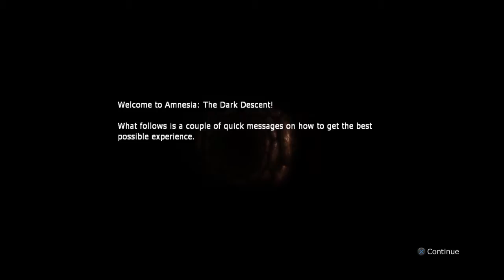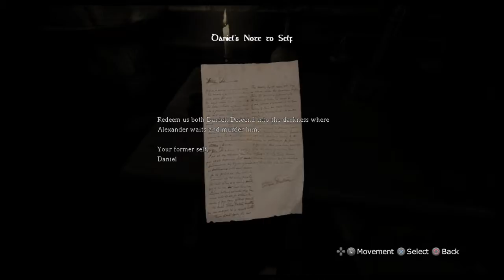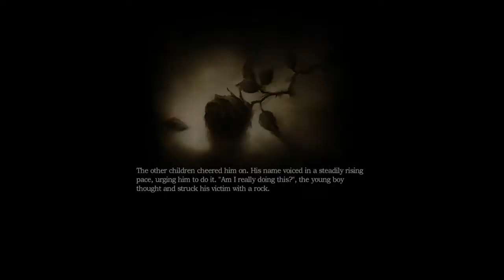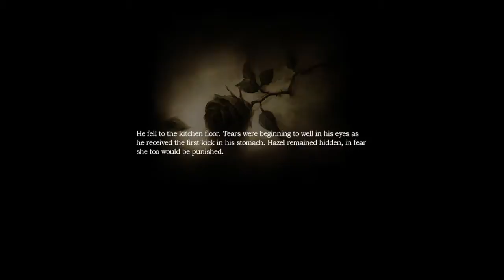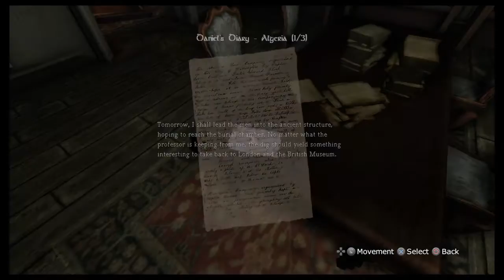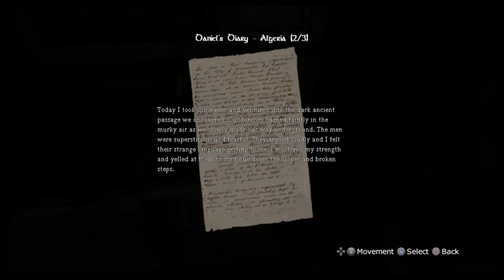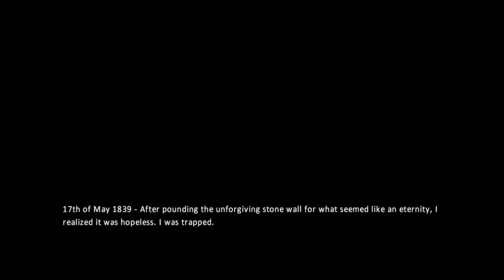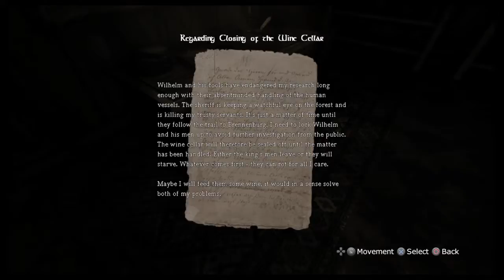Amnesia Collection Part 1 (Whyyyyyyy!!!!)